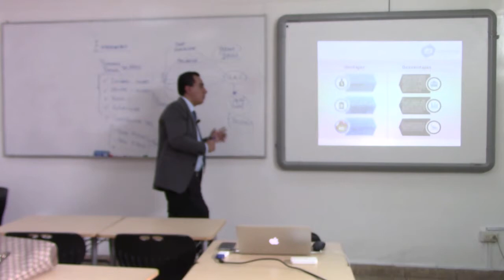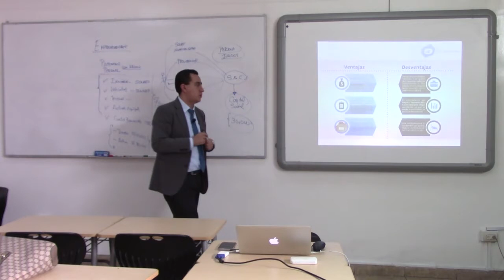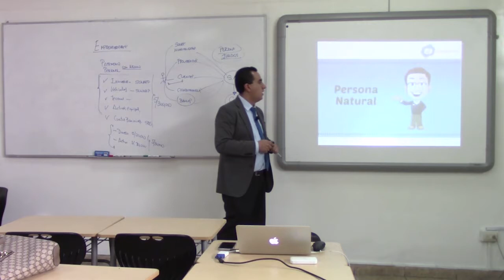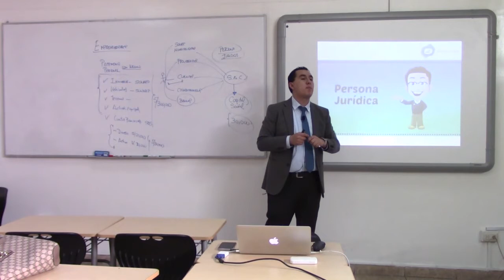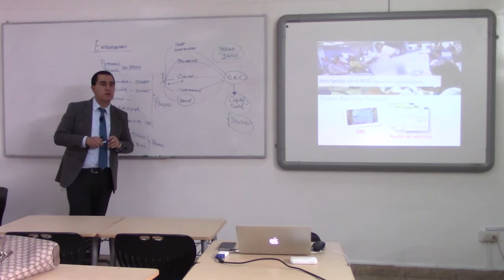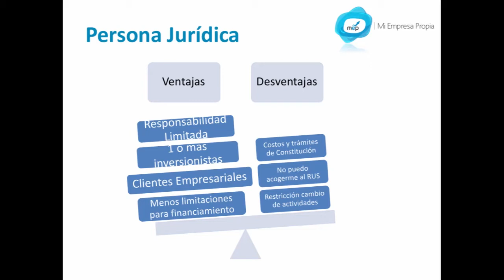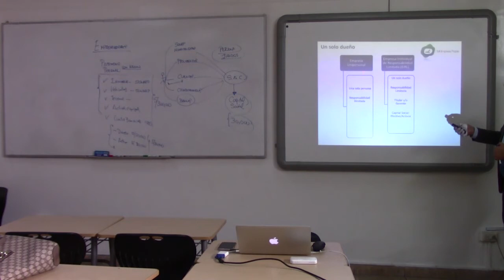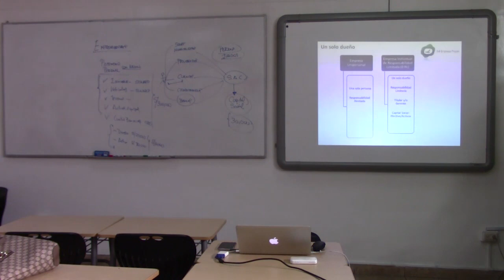CLASE: Constitución y Formalización en el Perú (3/12)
¿Quieres crear tu propio negocio en el Perú? Participa en los cursos y servicios de MiEmpresaPropia (MEP).

En MiEmpresaPropia (MEP) hemos capacitado a más de 6,300 nuevos emprendedores en los últimos diez años. Para ello, te ofrecemos cursos de capacitación presenciales y virtuales, así como una serie de servicios como: constitución de empresas, contabilidad, planilla de trabajadores, identidad corporativa, marketing, publicidad,  exportación, importación, entre muchos más.

Consultorio Gratuito
Si estás interesado en nuestros programas y deseas saber de qué manera te podemos ayudar en tu proyecto empresarial, te invitamos a una ASESORÍA GRATUITA.

MiEmpresaPropia (MEP)
Escuela de Emprendedores en el Perú.